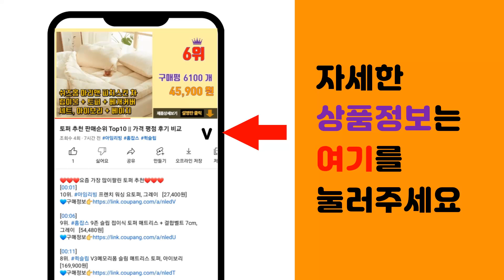일상공감 추천 판매순위 Top10 || 가격 평점 후기 비교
❤️❤️❤️요즘 가장 많이팔린 일상공감 추천❤️❤️❤️

[00:01]
10위. 일상공감 흔적없슬립 옷걸이, 2개, 10개입 [24,900원]

[00:06]
9위. 일상공감 똑순이 주걱 2종 + 똑순이 멀티채칼 세트, 그레이(주걱), 그린 + 그레이(멀티 [39,500원]

[00:11]
8위. 일상공감 걸러보게 거치대 + 거름망 50p + 테이프 세트, 1세트 [9,660원]

[00:16]
7위. 일상공감 간편하꾹 디스펜서 세제통 1구 2p + 계량컵 세트, 1세트 [27,600원]

[00:21]
6위. 일상공감 흔적없착 강력테이프, 1개 [9,800원]

[00:26]
5위. 일상공감 간편하꾹 세제 디스펜서 세트, 혼합색상, 1세트 [14,900원]

[00:31]
4위. 일상공감 쓱싹쇽 빈틈브러시, 화이트+그레이, 2개 [19,800원]

[00:36]
3위. 일상공감 간편하꾹 디스펜서 2구 + 계량컵 세트, 1세트 [19,200원]

[00:41]
2위. 일상공감 씻겨내수 세탁조세정제, 200ml, 2개 [19,500원]

[00:46]
1위. 일상공감 쓱싹쇽 빈틈브러시, 화이트 + 그레이, 1개 [12,900원]